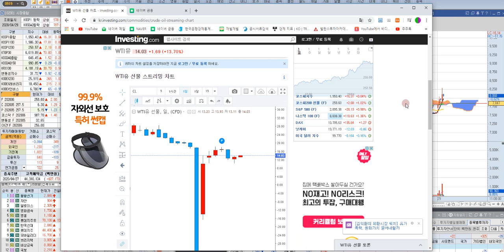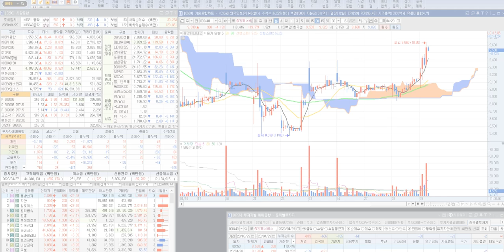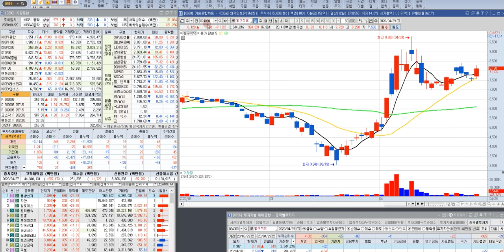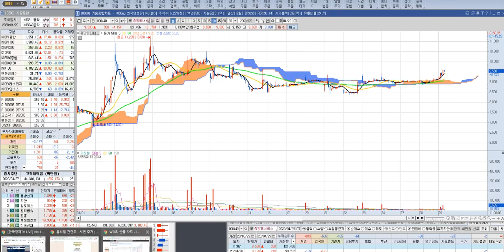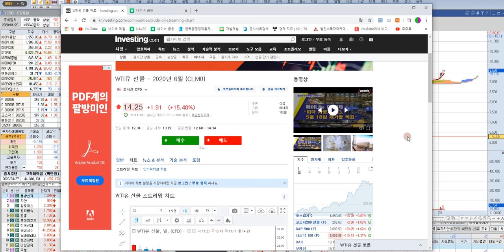KODEX WTI원유선물(H) (흥구석유 주가 코덱스ETF, ETN 대응전략)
KODEX WTI원유선물(H) 분석해드립니다
석유 관련주 흥구석유 중앙에너비스